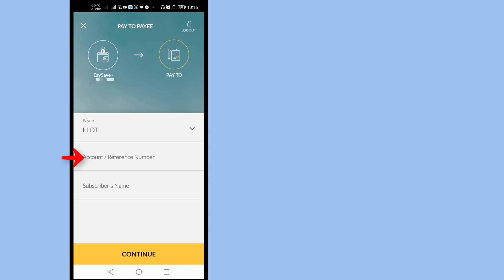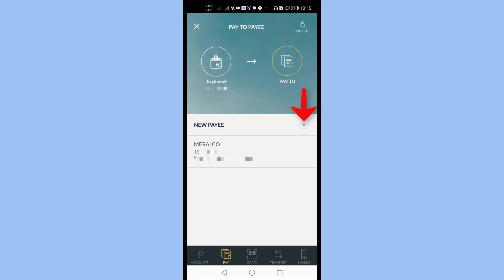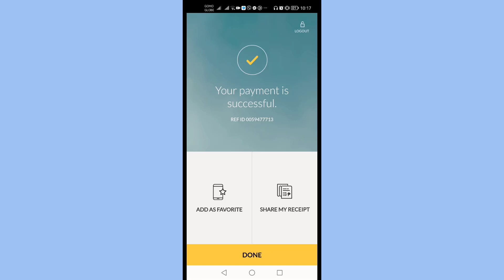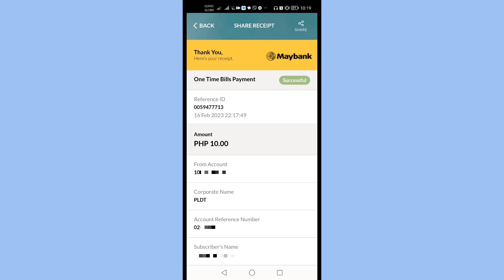Maybank PLDT Bills Payment: Paano magbayad ng PLDT Bills Maybank2u Mobile APP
With Maybank Mobile app, you can open bank account online, pay bills, send money, check bank transactions and account balance - all these with Maybank2u mobile app. Access you bank account online!

Frequently Maybank Questions:
How can I pay my PLDT bill online?
Can I pay my PLDT bill using GCash?
How do I check my PLDT electric bill online?
Can I pay Meralco bill anywhere?
how to pay pldt online
how to pay pldt using maybank
how to pay pldt via maybank
How do I pay bills with Maybank2u?
How to pay bills online?
Where can I pay Maybank?
How do I check my Maybank payment?